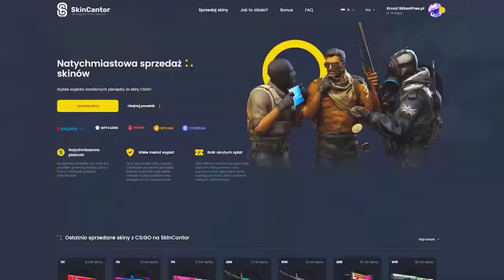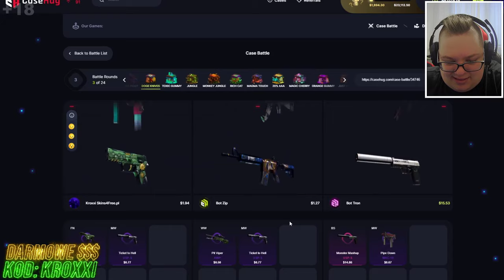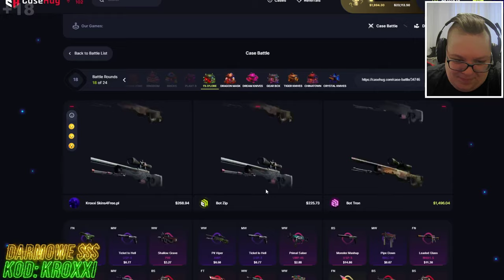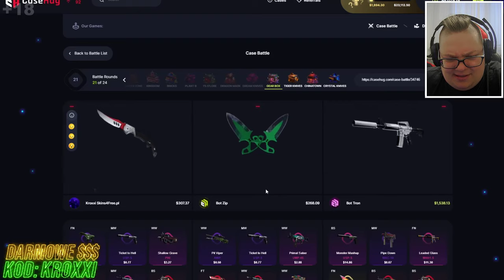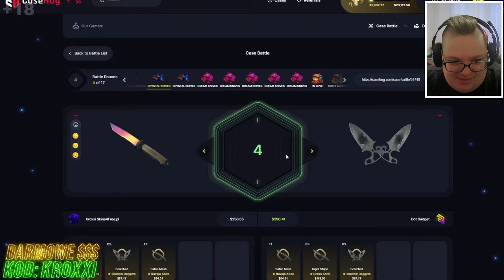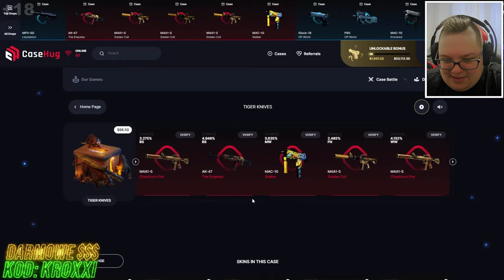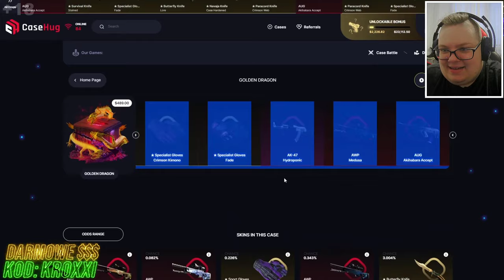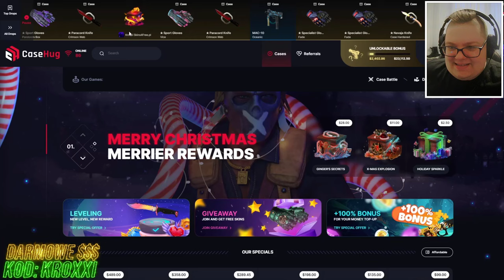😱TRAFIŁEM KOLEJNĄ AWP DRAGON LORE na CASEHUG! XD🔥